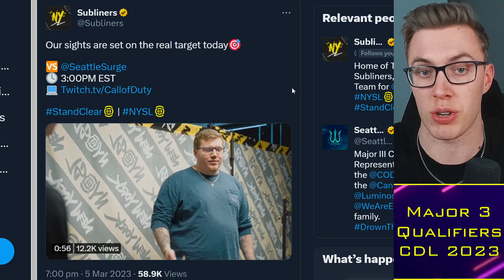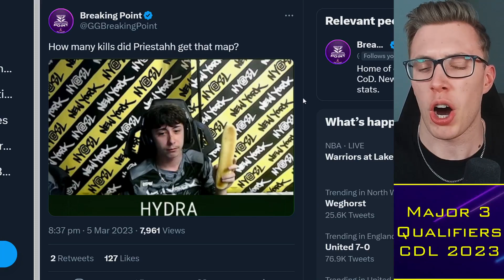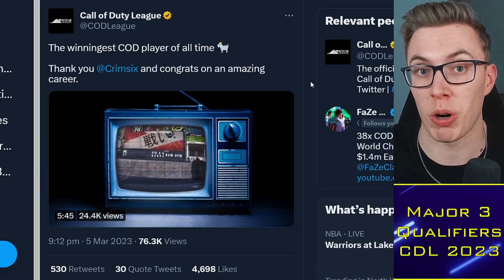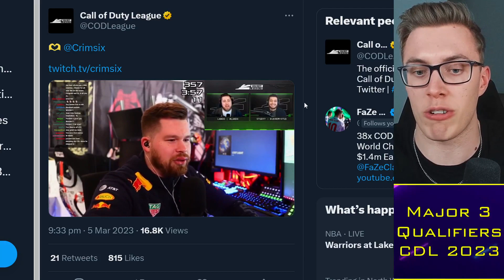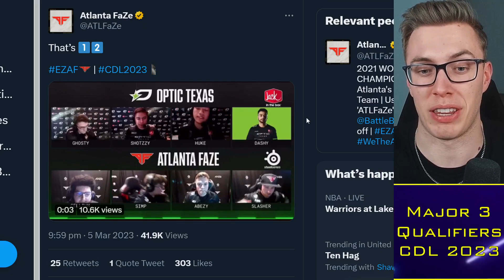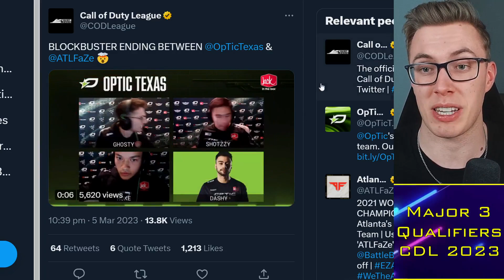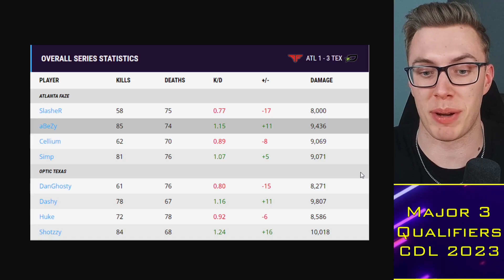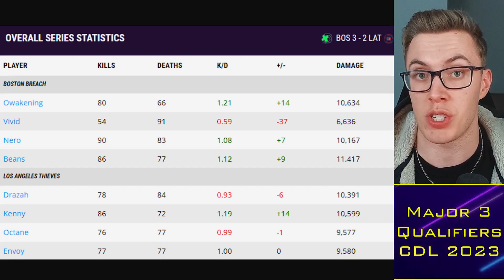OpTic CLUTCH UP vs FaZe to Secure Winners, Dashy ROASTS Clay 😱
0:00 Alright guys
0:30 New York vs Seattle
4:00 Crimsix
6:00 OpTic vs FaZe
12:00 LA Thieves vs Boston

TacticalRab, Tactical Rab, CoD Esports News, CDL Competitive, OpTic CLUTCH UP vs FaZe to Secure Winners, Dashy ROASTS Clay 😱

Confirmed CDL 2023 Teams:
Atlanta FaZe: aBeZy / Simp / Cellium / SlasheR
LA Thieves: Drazah / Envoy / Kenny / Octane
Seattle Surge: Pred / Mack / Sib / Accuracy
OpTic Texas: Shotzzy / Huke / Dashy / Ghosty (Scump / iLLeY)
Minnesota Rokkr: Afro / Bance / Cammy / Attach (Fame)
LA Guerrillas: JoeDeceives / Exceed / Assault / Arcitys
Toronto Ultra: CleanX / Hicksy / Scrappy / Insight (Standy)
Boston Breach: Vivid / Nero / Owakening / Methodz (Beans)
Florida Mutineers: Capsidal / Havok / Brack / FeLo (Vikul)
Vegas Legion: TJHaLy / 2ReaL / Temp / Clayster
New York Subliners: Kismet / HyDra / Priestahh / Skyz
London Royal Ravens: Nastie / Asim / Skrapz / PaulEhx (Zer0)